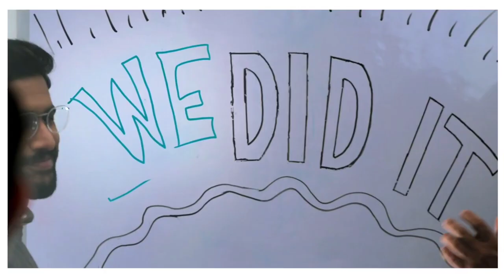THANKYOU MOVIE EXPLAINED IN HINDI part 2 NAGA CHAITANYA RASHI KHANNA ROMANTIC DRAMA MOVIE